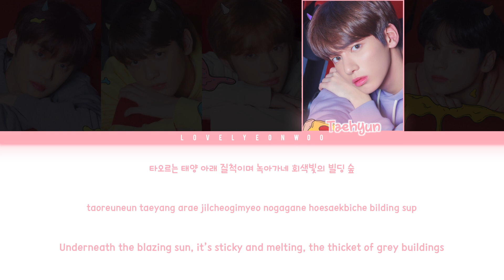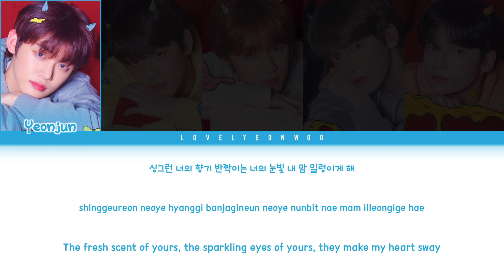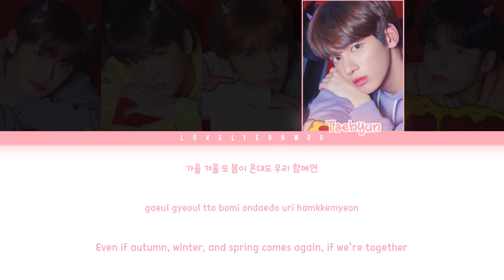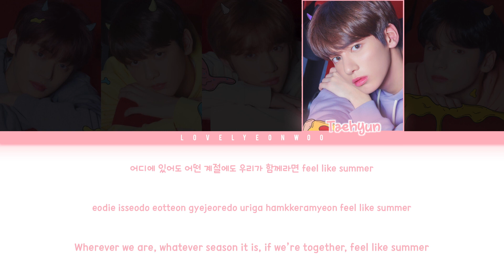TXT (투모로우바이투게더) – Our Summer Lyrics (Color Coded Han/Rom/Eng)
Song: Our Summer
Album: ‘The Dream Chapter: STAR’ Mini Album

Don’t reupload.

our summer txt 투모로우바이투게더
our summer
our summer 투모로우바이투게더